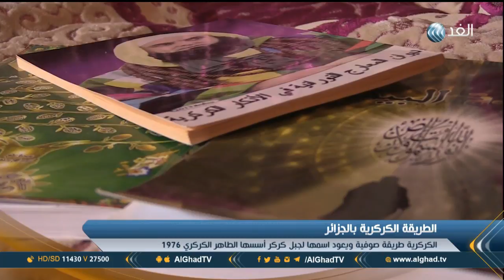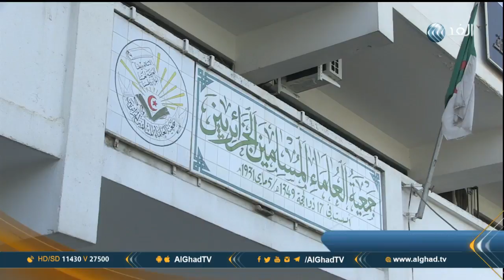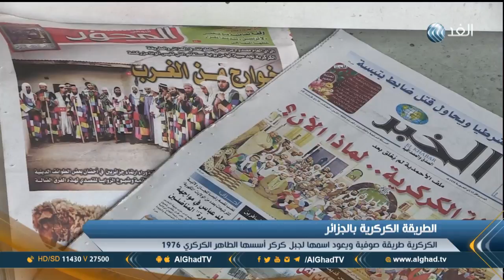تقرير | الكركرية ... طريقة صوفية تثير الجدل في الجزائر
الطريقة الكركرية هي طريقة صوفية يعود اسمها لجبل كركر أسسها الطاهر الكركري عام 1976... المزيد من التفاصيل عبر التقرير المصور لـمراسلة الغد خلود نوي من الجزائر.